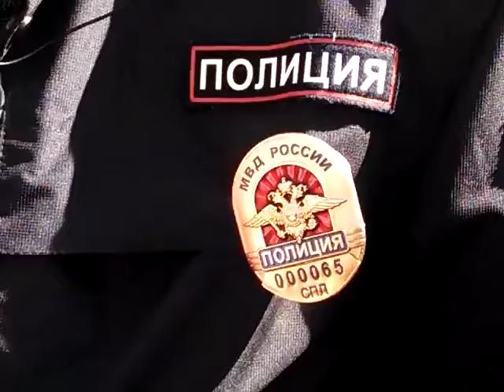04 !!! Европейский Демократический Марш 1 мая. Петербург. 01.05.16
Оппозиция в кольце полиции и ОМОНа! Пытаются задержать Всеволода Нелаева. Но ему удаётся вырваться.

В этот раз Марш категорически не был согласован властями города впервые за много лет!
Одна из групп Марша вконтакте заблокирована по требованию Роскомнадзора и Генпрокуратуры.

Не смотря ни на что Марш всё-таки прошёл! В акции приняли участие около 100 человек. Сначала полиция оцепила участников и пыталась всех задержать. Но протестующим удалось вырваться из оцепления и пройти Маршем по Невскому. По ходу всего Марша на оппозиционеров нападали провокаторы, в т.ч. и Милонов.

Олдин участник был задержан - Всеволод Нелаев после провокации.

В этот день оппозиция вышла высказать свое резкое непринятие политике российской власти, сделавшей ставку на террор во внешней и внутренней политике, как на последнее средство продления собственных полномочий на фоне явного геополитического поражения.

Протестующие выступили против попыток построения неототалитарного государства, наследующего худшие черты самых зловещих диктатур прошлого века, уводящих нашу страну все дальше от современной цивилизации, от социально-экономического развития, от научно-технического прогресса.

Люди вышли для того, чтобы помочь своим согражданам осознать ответственность за последствия военных авантюр в Украине и Сирии, стоившие каждой из стран тысяч жизней, за территориальные захваты, ставшие вопиющим нарушением норм международного права, за использование практики политического заложничества, превращающей жизни граждан Украины в предмет торга, за ядерный шантаж.

European Democratic March 1 may. St. Petersburg.

365 просмотров трансляции акции в прямом эфире.